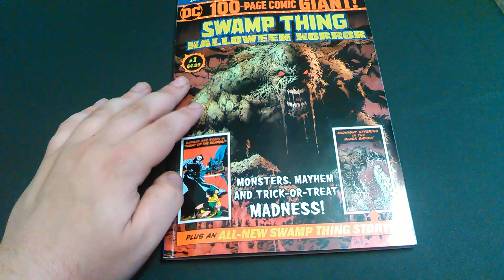Join Me On DC Fans United Channel!